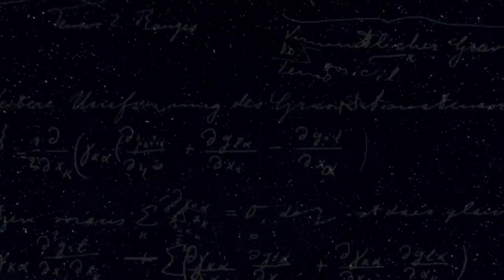'U' Professor Discusses Gravitational Pull Discovery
Mike Augustyniak talks with Professor Vuk Mandic, who was on the team that analyzed LIGO data.